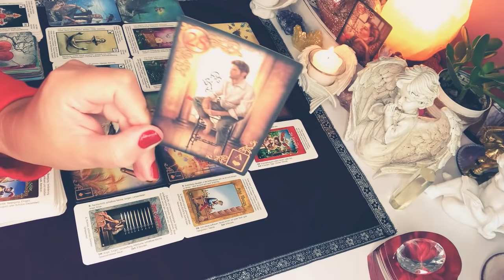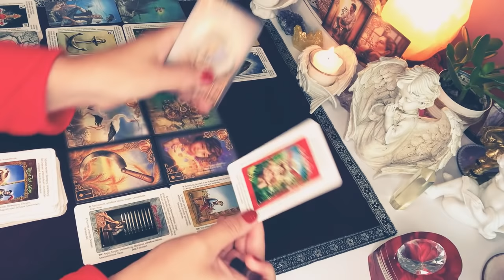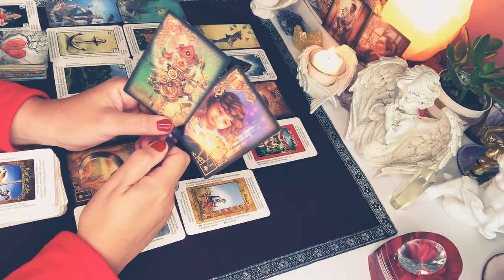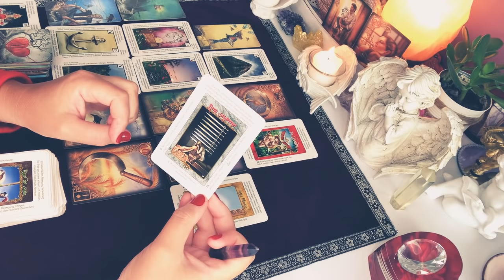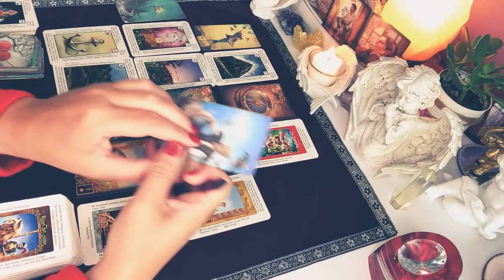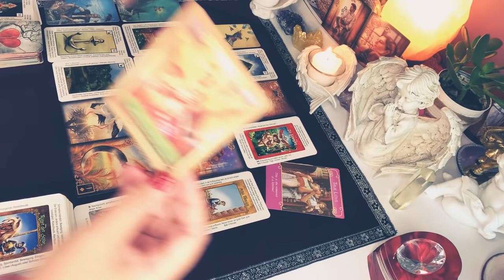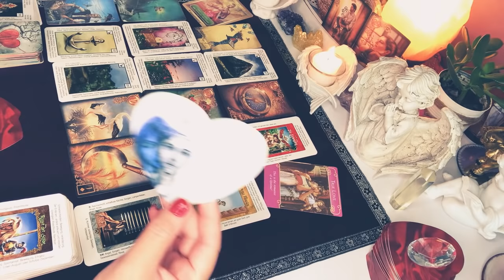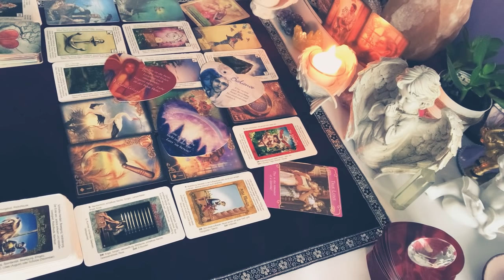LUSTRO❤️JEGO MYSLI, UCZUCIA i ZAMIARY❤️2x5#Kart#LENORMANDA+2x3#Karty#TAROTA+dodatki❤️wrozby